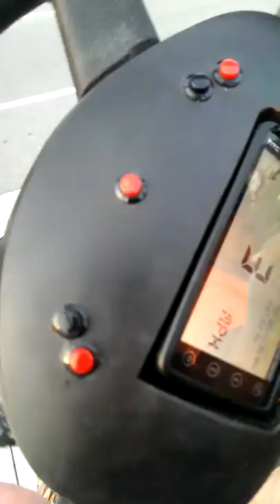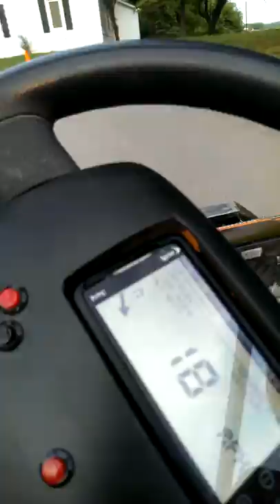Golf cart cruise.